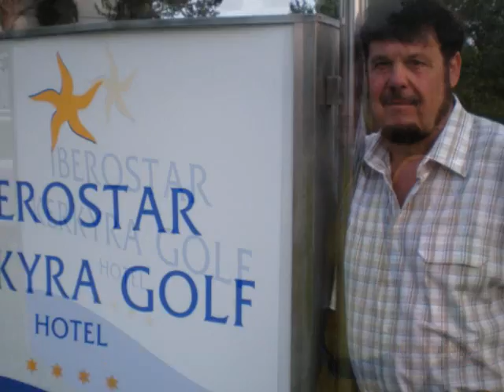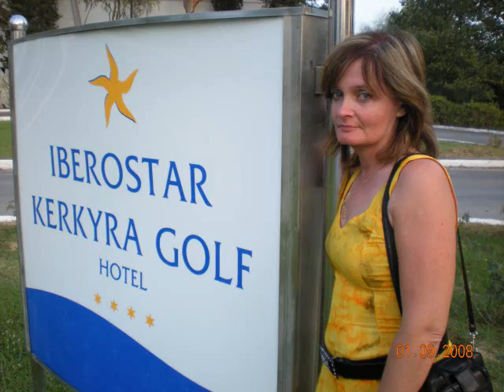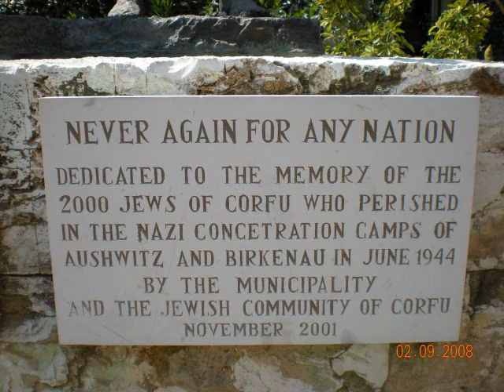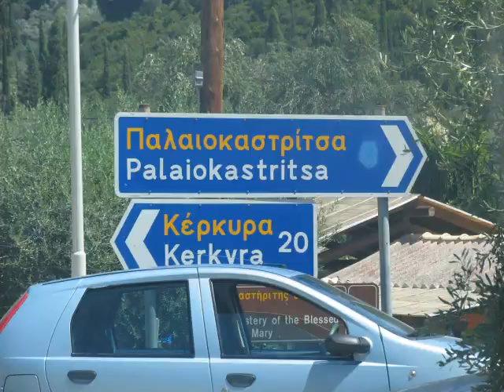Une belle journée a Corfou